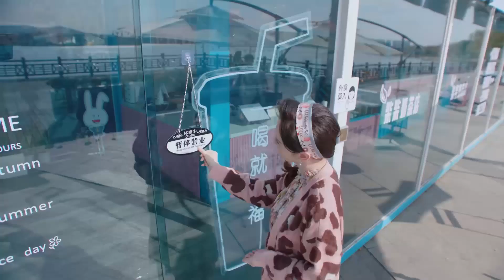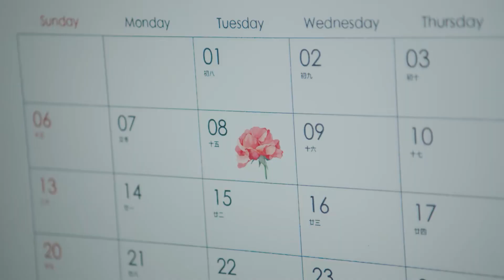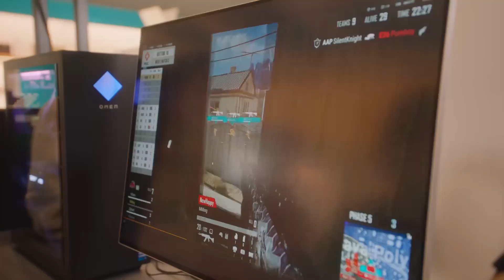【抢先看】自己老婆自己宠！心机男带灰姑娘吃喝玩乐，霸总醋意大发，扛起老婆丢回车里，满足她的一切心愿【外星女生柴小七2 My Girlfriend is an AlienS2 】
👠 剧名Drama Name:《外星女生柴小七2 My Girlfriend is an AlienS2 》